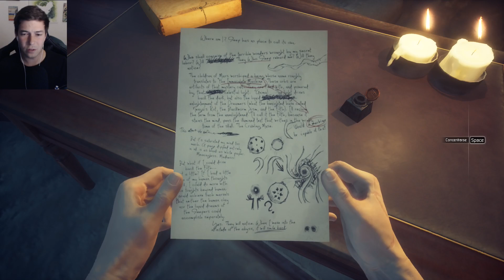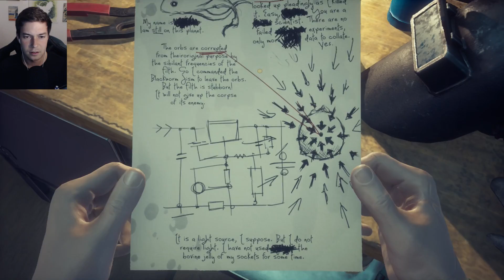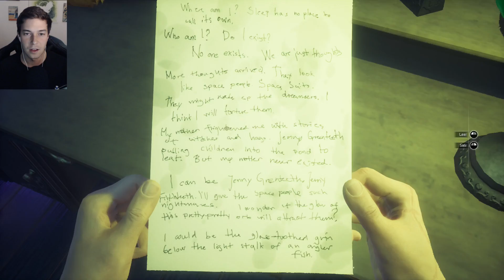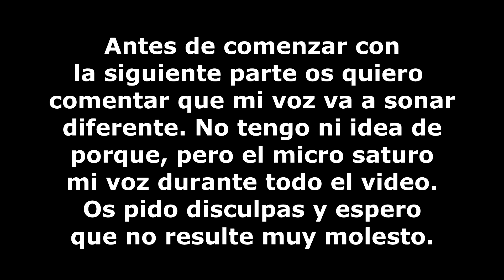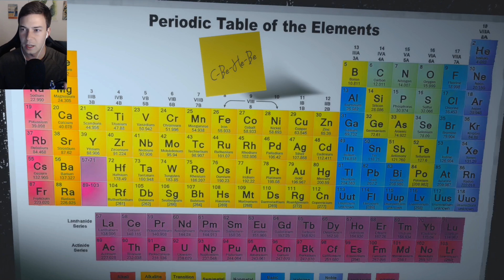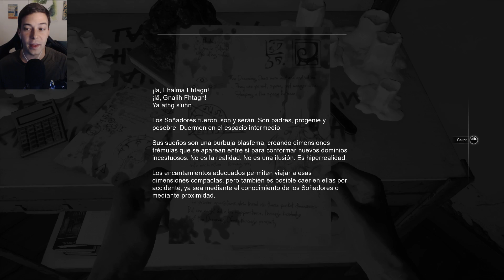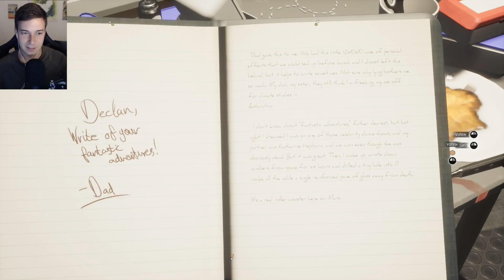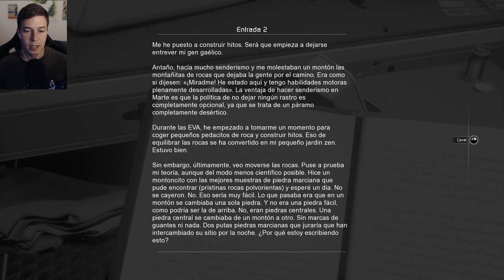MUY RARO Y MUY TERRORIFICO | MOONS OF MADNESS Parte 2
Muy buenas! Moons of Madness! Continuamos con este viaje de terror y misterio en Marte.